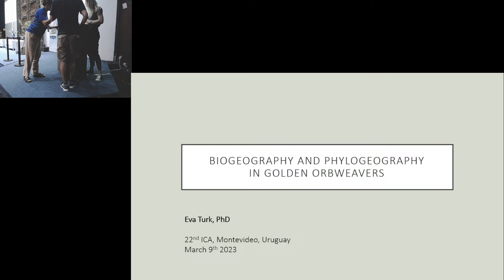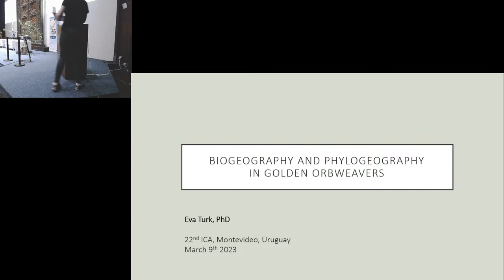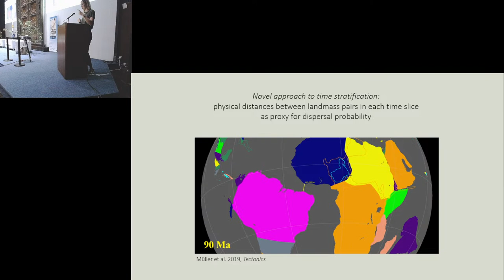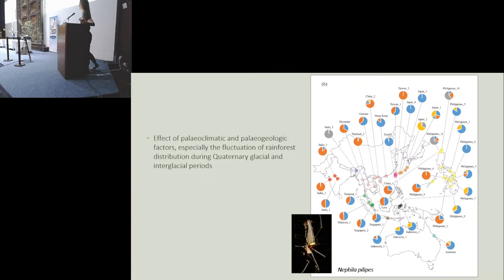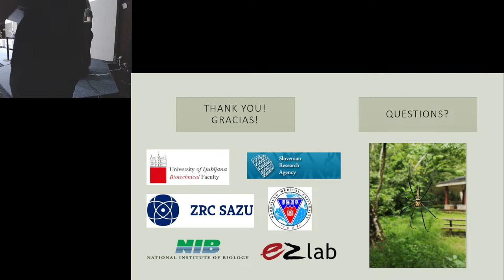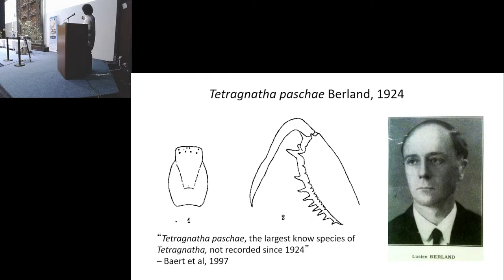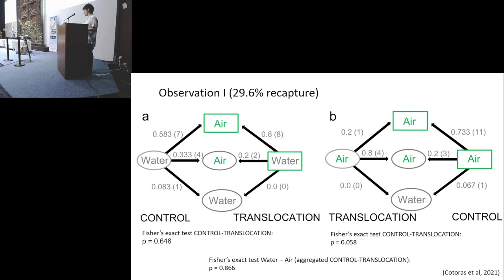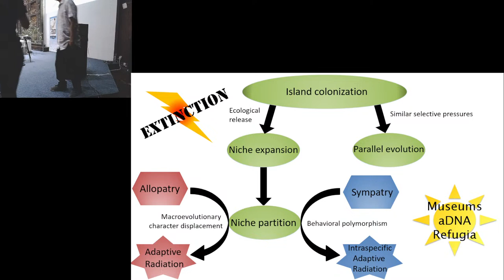Conferencia Jóvenes Investigadores (9 Marzo 22ICA)